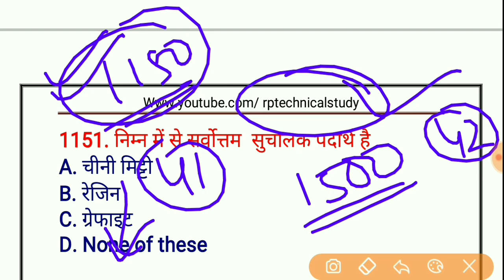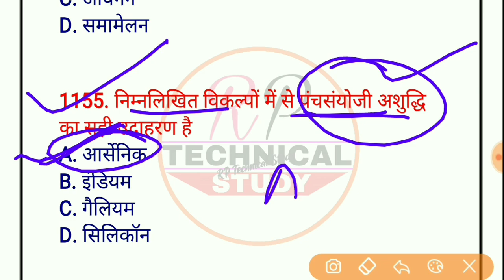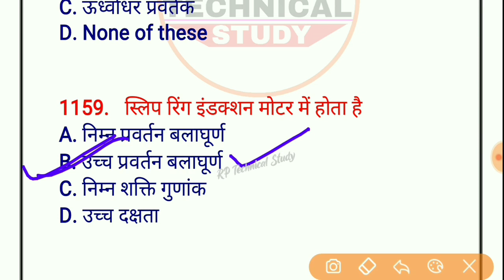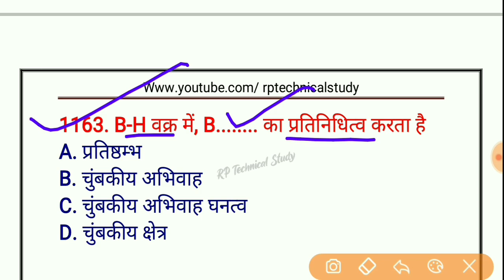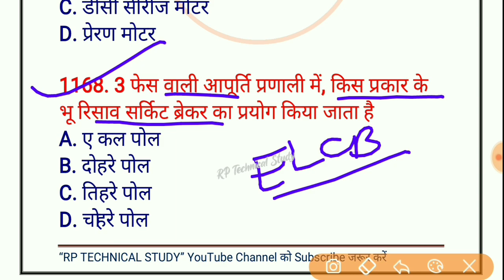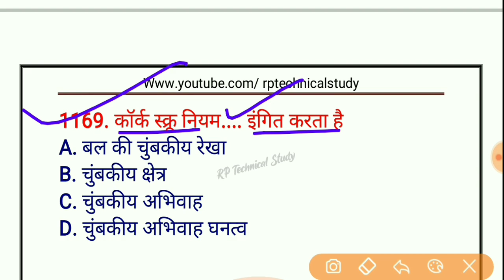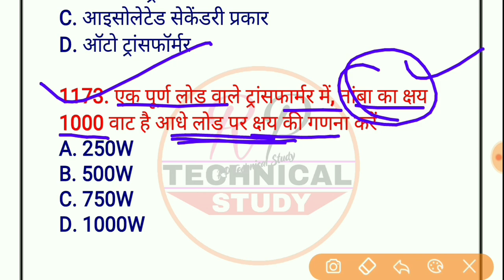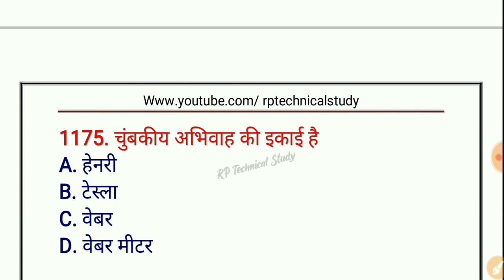Rajasthan Technical Helper Mains Exam | Electrician Theory Special 1500 Que | CBT-2 Exam 2022 #42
📌Rajasthan Gk Special 1000 mcq PDF